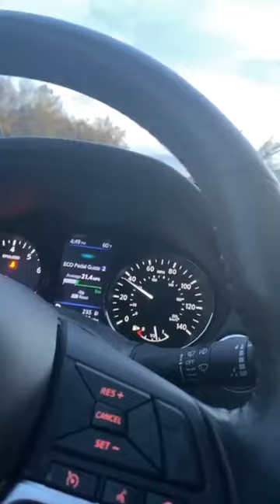مناجات افطار جمعرات شریف إِنَّا لِلّٰهِ وَإِنَّا إِلَيْهِ رَاجِعُوْنَ. New Jersey America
إِنَّا لِلّٰهِ وَإِنَّا إِلَيْهِ رَاجِعُوْنَ.   اللہ عزوجل بے حساب حتمی مغفرت فرماۓ اور لواحقین کو صبر جمیل اور اس پر اجر جزیل مرحمت فرماۓ آمین یا رب العالمین بجاہ رحمۃ اللعالمین ﷺ
انسان ہر وقت اپنی موت کو یاد رکھے اور اپنے رب عزوجل اور اسکے محبوب ﷺ کی اطاعت و فرمانبرداری میں مستعد و سرگرداں رہے ہر حال میں اسکا صبر و شکر کا دامن تھامے رہے اور اسی کی رضا میں راضی رہے